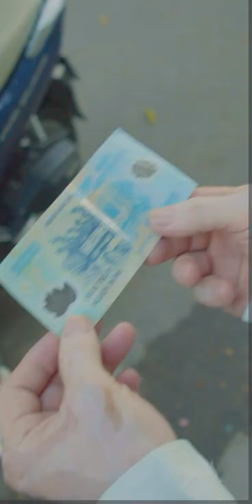Bambi Nguyễn Phúc Khang : Cậu Bé Thám Tử | Bí ẩn tờ tiền rách